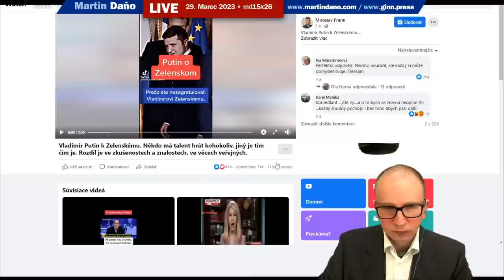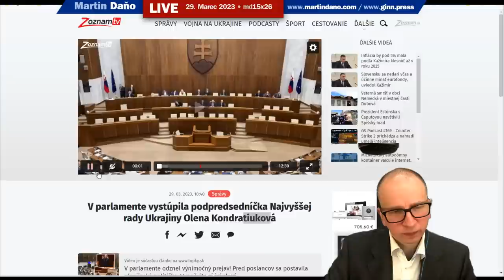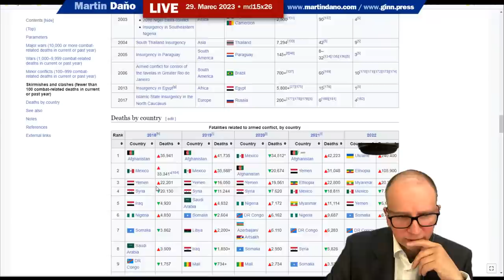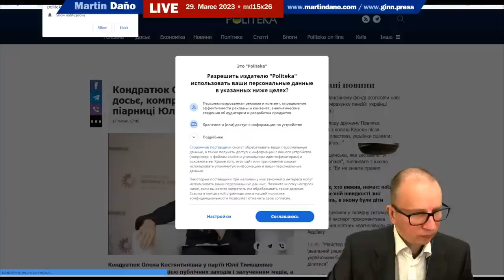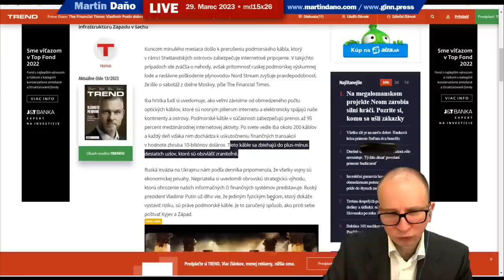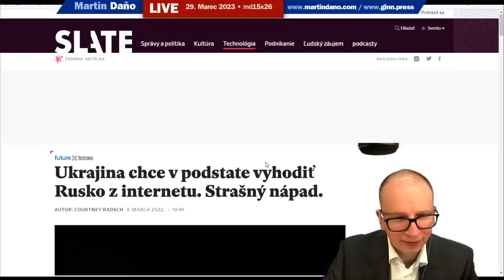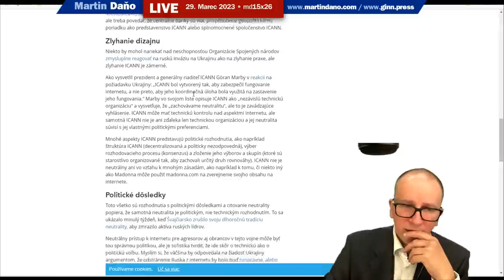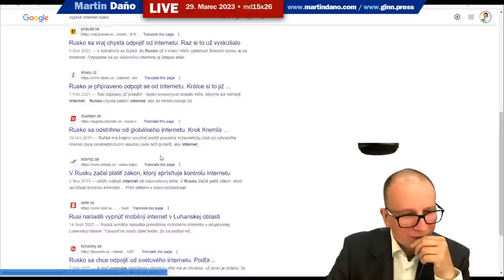Live: Prečo Putinovi nevypnú internet?! Ukrajinci nám ďakujú za stíhačky!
Zamysleli se sa už, prečo popri tých všetkých sankciách doteraz Putinovi v Rusku nevypli internet? A kto prišiel ďakovať za stíhačky. Ďakujem za podporu
Olena Kondratiuk prišla z Ukrajiny poďakovať za stíhačky.
Osoby a obsadenie: Vladimír Putin, Olena Kondratiuk, Štefan Harabin, Silvia Kucherenko, Daniel Melas, Vladimír Melas, Denis Melas, Alexandra Bočková, Zuzana Strausz Plačková, Pavol Gaško, Michal Kováč, Rene Randy, Júlia Melasová, Katarina Melasová, Anext, Ján Počiatek, Robert Kaliňák, Martin Patak,  Martin Daňo
Kľúčové slová: útok, trestný zákon, trestný poriadok, zabitie, vražda, prokuratúra, juraj hossua, juraj hossa, súdna rada
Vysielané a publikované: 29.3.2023